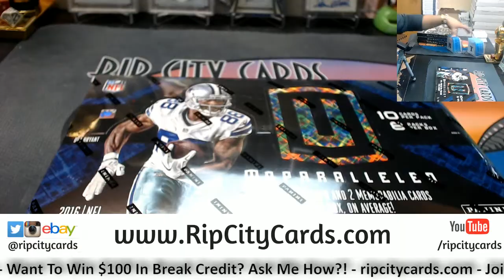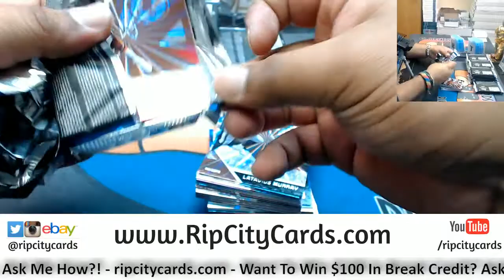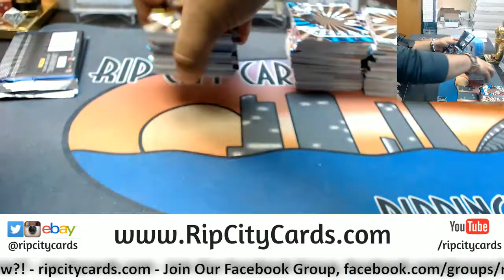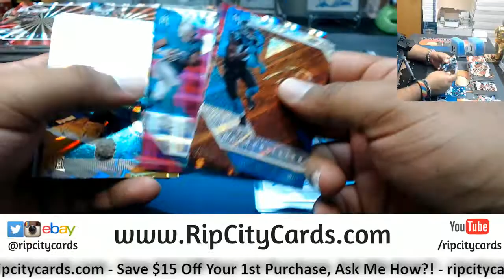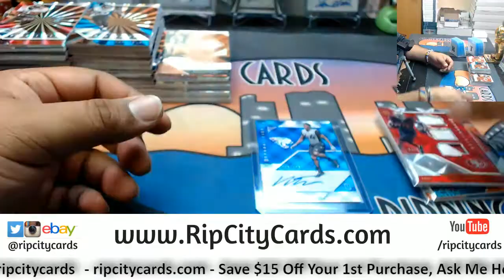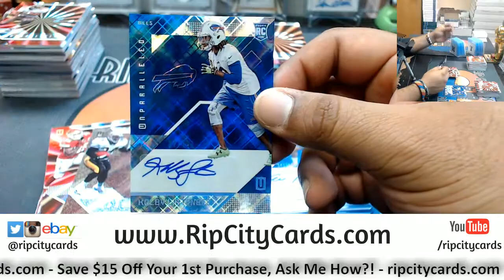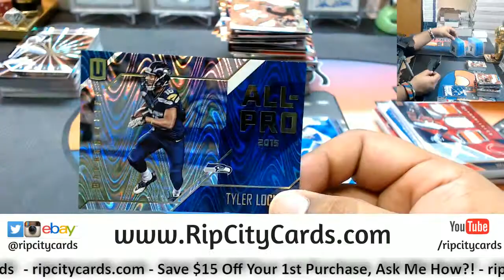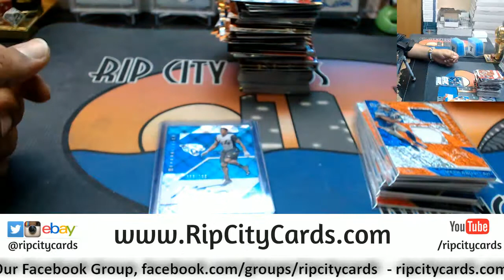2016 Unparalleled Football 4 Box #24 eBay